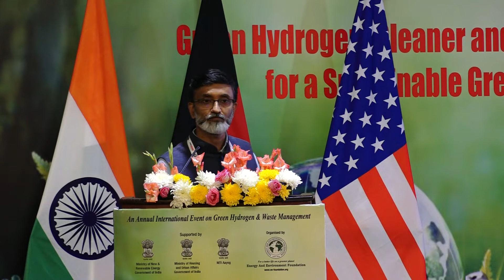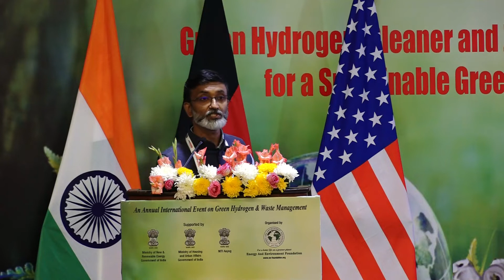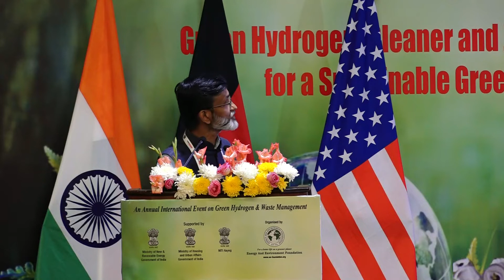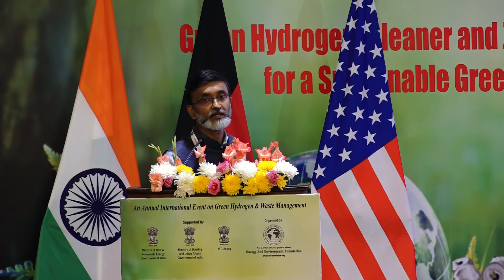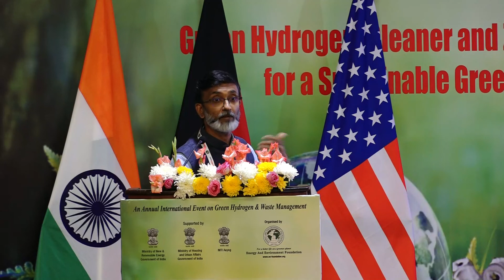Dr. M. Shaneeth, Head-Fuel Cells Development Division, Vikram Sarabhai Space Centre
Dr. M. Shaneeth, Head-Fuel Cells Development Division, Vikram Sarabhai Space Centre deliver a Plenary Address at the Plenary Session – II in the World Hydrogen Energy Summit-2022 from 16-17 October 2022 at New Delhi, India

Plenary Session – II
Hydrogen Fuel Cell Solutions and Green Energy Transition